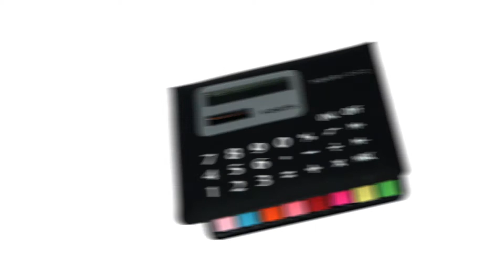Kantoor & Zakelijk - Bedrukte schrijfmappen, notitieboekjes en meer - Van Helden Relatiegeschenken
Filmpje over assortiment Kantoor & Zakelijk van - Van Helden Relatiegeschenken.